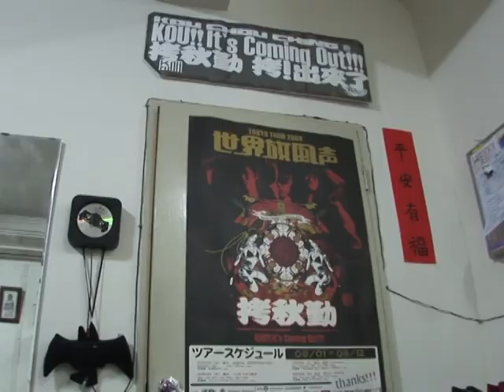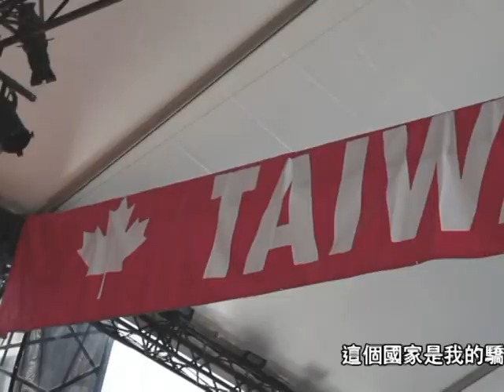A Taïwan, les jeunes sont à la recherche de leur identité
Tandis que les liens entre Taïwan et la Chine se resserrent, les jeunes Taïwanais doivent choisir entre profiter de ce rapprochement, ou continuer à lutter pour la reconnaissance de leur propre identité. Durée: 02:11